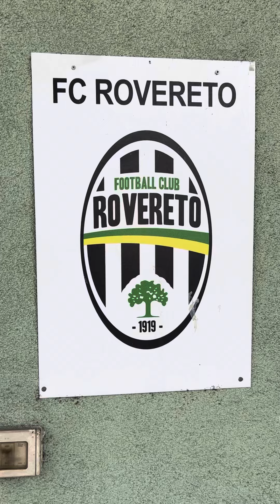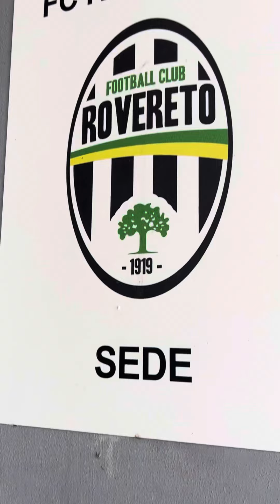Pronti per trasferta contro ASV Termeno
Campionato ECCELLENZA Trentina - stagione 2023/24